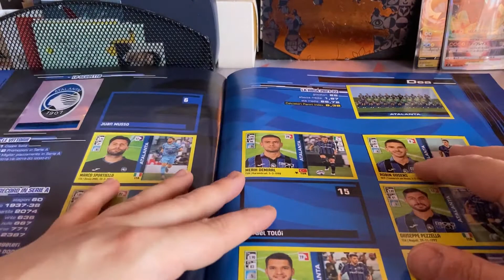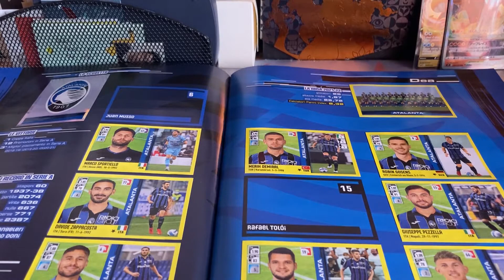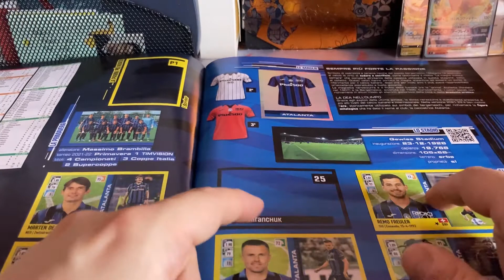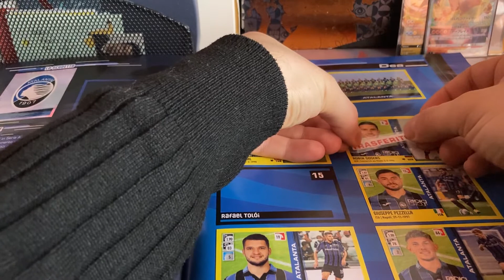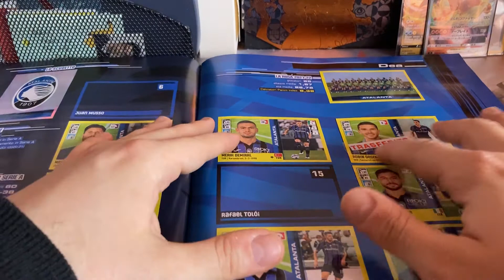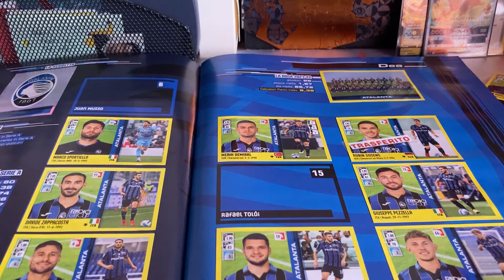COME ATTACCARE gli STICKER TRASFERITO sul NUOVO ALBUM CALCIATORI PANINI 2021-22!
Ecco una piccola guida su come attaccare gli sticker "TRASFERITO" sull'album calciatori panini 2022 in modo da avere una bella veste grafica!

Buon divertimento!

AndrewRozza